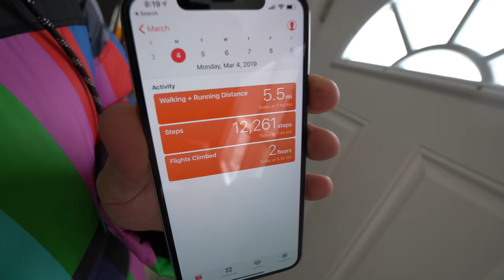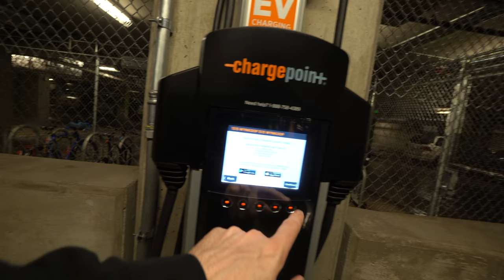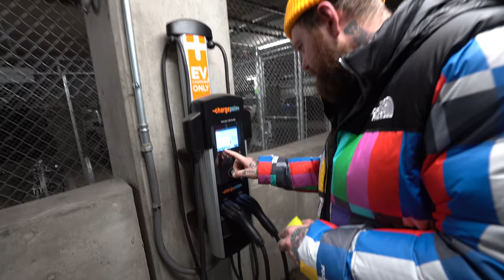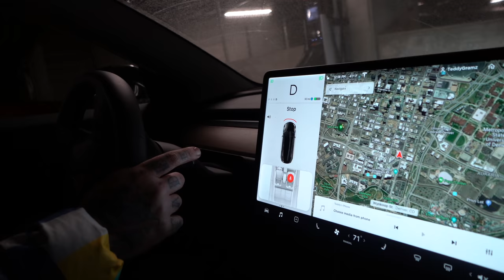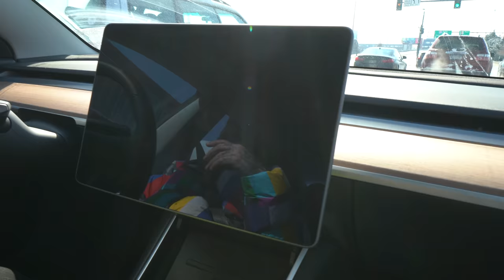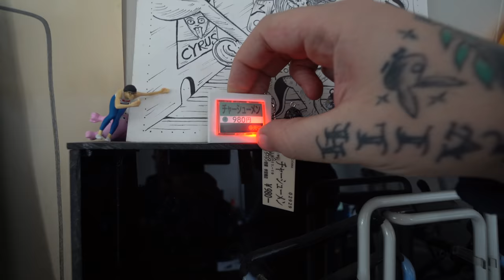Is The PuffCo Peak All Hype?? + Stories From the Road + Dirty Confessions